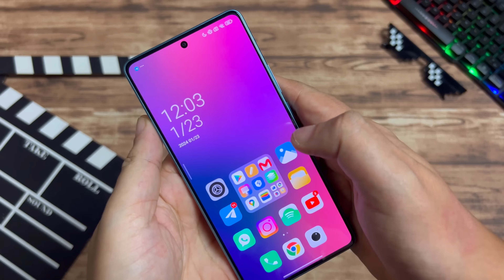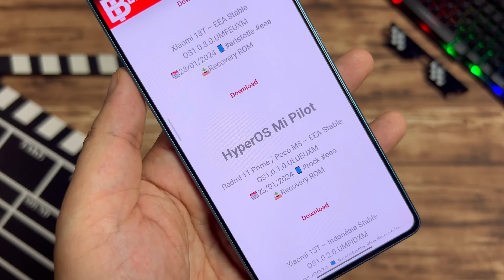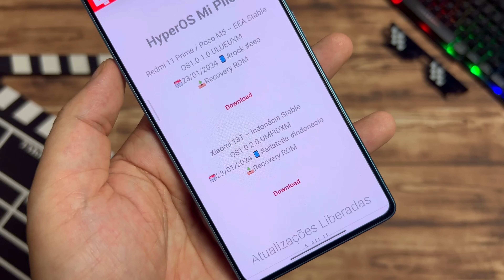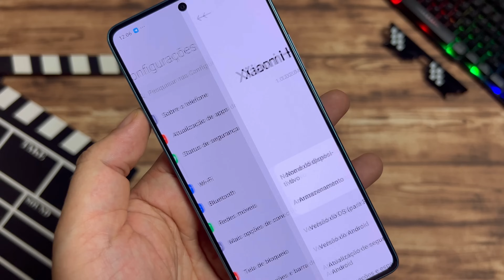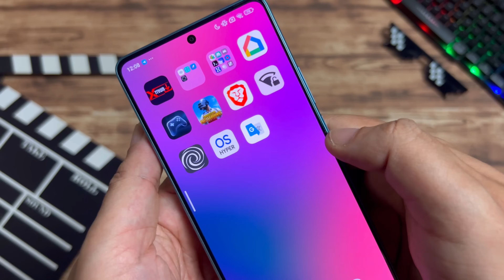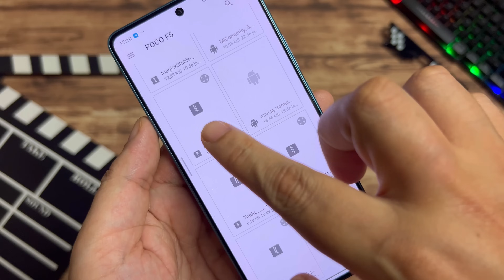É Hora de Atualizar - Tá Liberado - HyperOS Global Android 14 MIUI 14 Android 13 - Poco - Remi - Mi